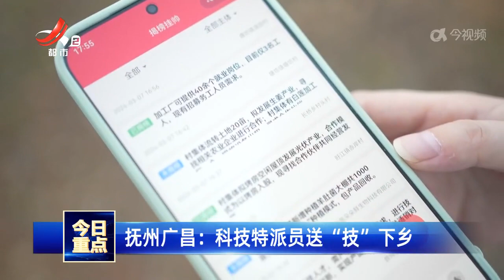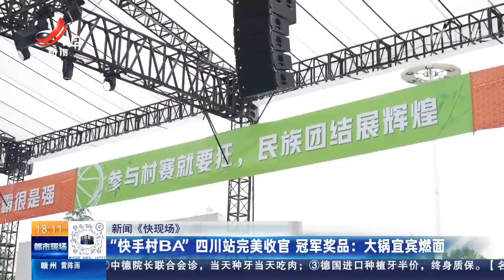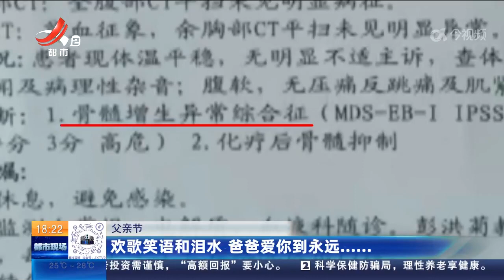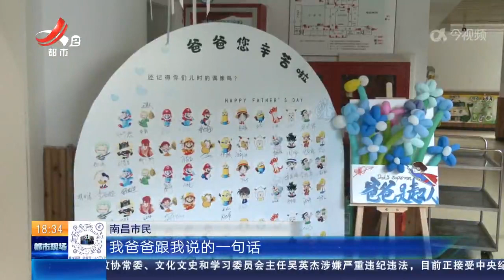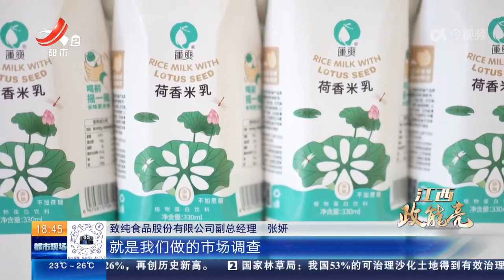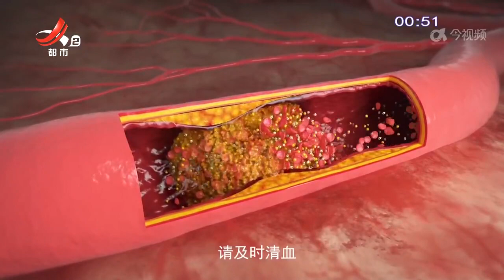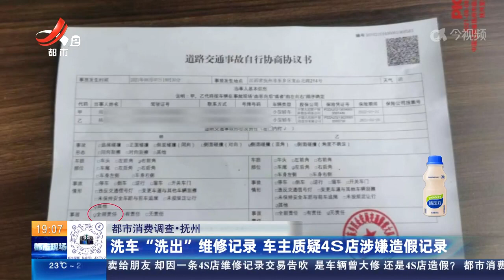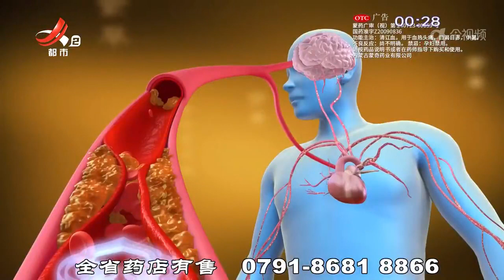《都市现场》20240616 欢歌笑语和泪水 爸爸爱你到永远......